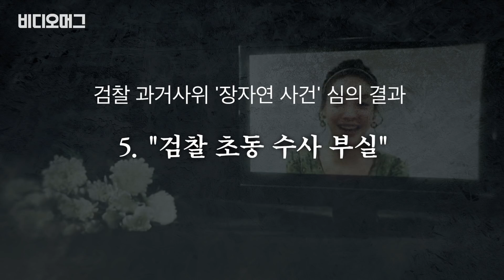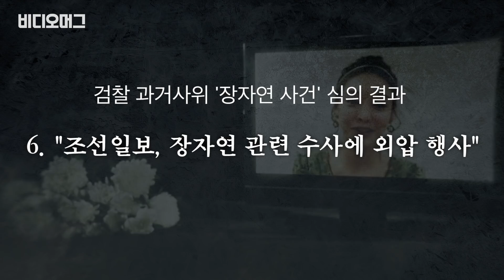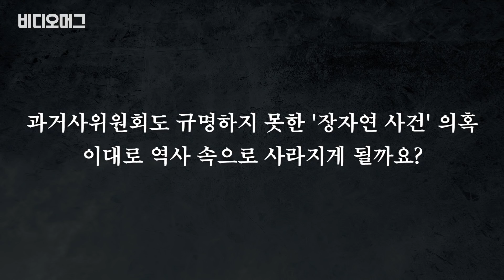'장자연 리스트' 의혹 결국 못 풀었다..'빈손'으로 끝난 10년만의 재조사 / 비디오머그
10년 만에 재조사가 이뤄진 '장자연 사건'이 결국 의혹을 풀지 못했습니다. 법무부 산하 검찰과거사위원회는 20일 오후 정부과천청사에서 최종 심의 결과를 발표하며, '장자연 사건'의 의혹과 관련해 검찰의 수사 미진과 조선일보 외압 의혹 등을 사실로 인정하면서도 핵심 의혹 등에 대한 수사권고는 어렵다고 판단했습니다. 고(故) 장자연 씨가 친필로 자신의 피해 사례를 언급한 문건은 대체로 사실에 부합하지만, 의혹이 집중됐던 가해 남성들을 이름을 목록화했다는 '장자연 리스트' 존재 여부는 진상 규명이 불가능하다고 결론내렸습니다. 과거사위는 장 씨 소속사 대표 김모씨가 이종걸 의원 명예훼손 사건에서 위증한 혐의에 대해서만 수사를 개시해달라고 권고했습니다. 과거사위의 최종 심의 결과 내용을 비디오머그가 정리했습니다.